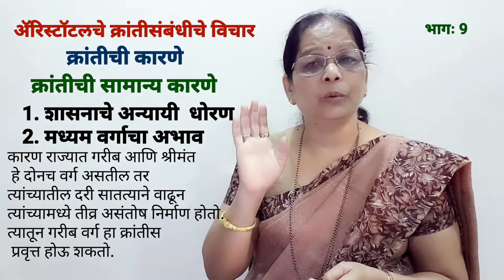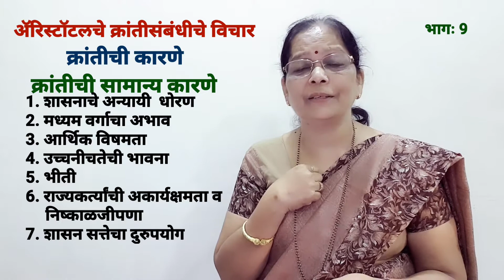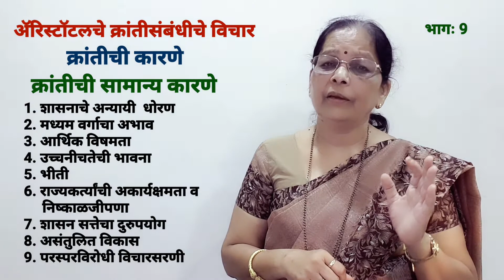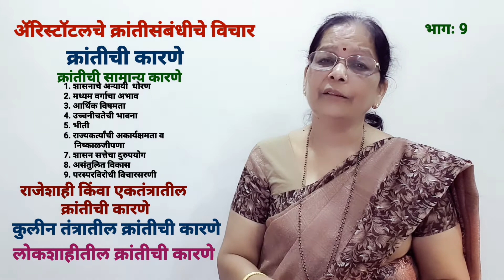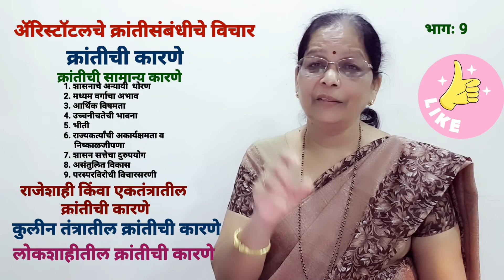9. पाश्चिमात्य राजकीय विचारवंत:अरिस्टॉटल: क्रांतीसंबंधी विचार: क्रांतीची कारणे (Aristotle:Part -9)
9. पाश्चिमात्य राजकीय विचारवंत:अरिस्टॉटल: क्रांतीसंबंधी विचार: क्रांतीची कारणे  (Aristotle:Part -9)